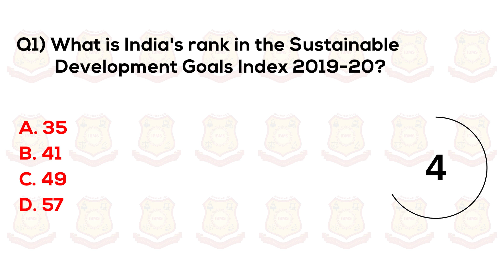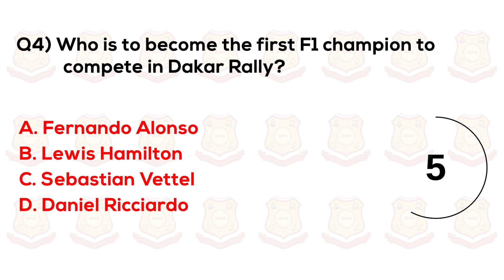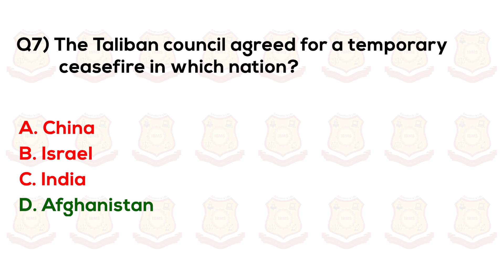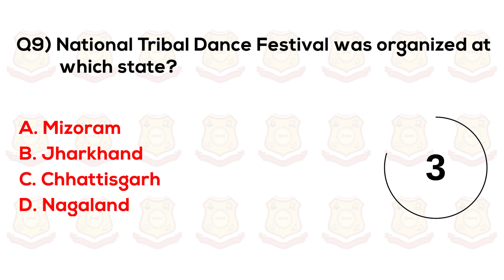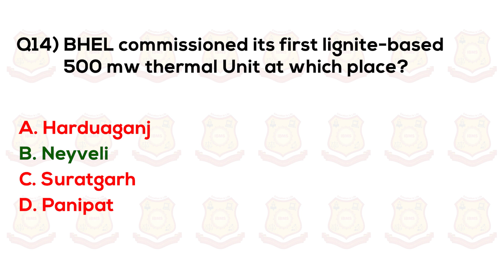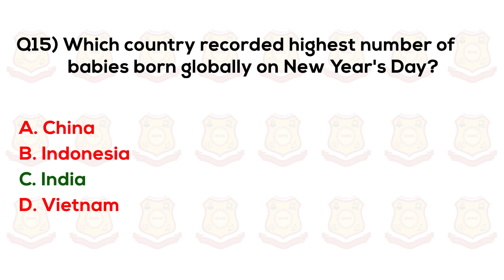Current Affairs October 2021| Current Affairs MCQ Series| Current Affairs Today